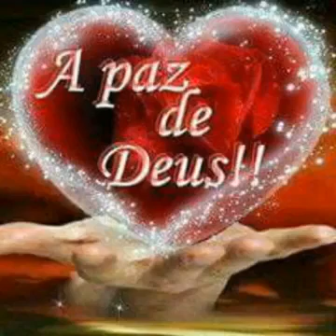21 de dezembro de 2016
Que bela herança.